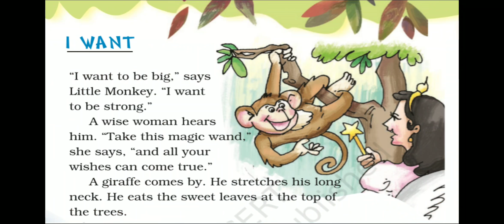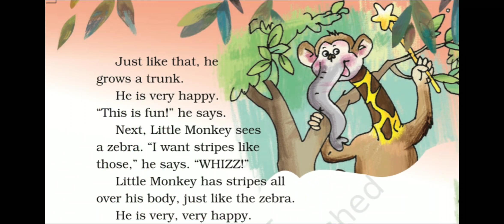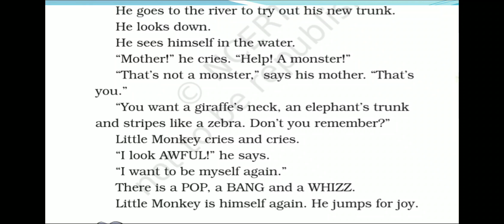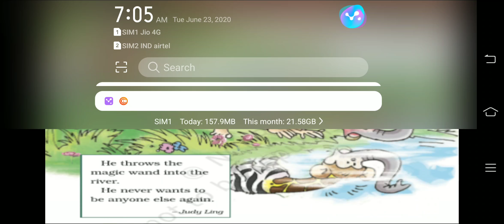Class-2(English) Unit-2 Ch-I Want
By-Benjamin Soren(PRT)